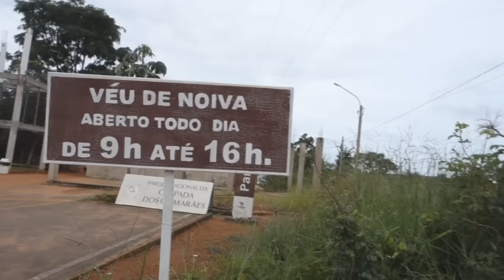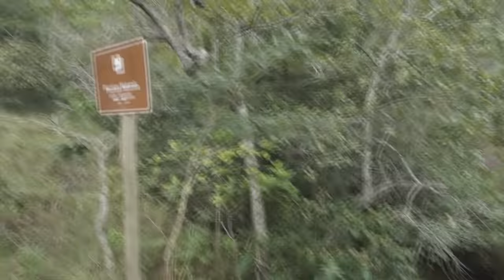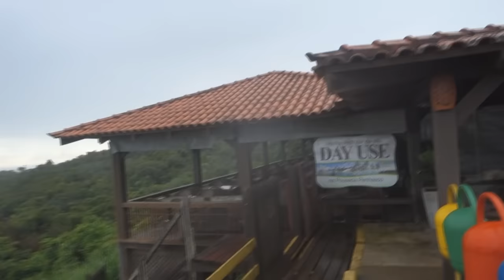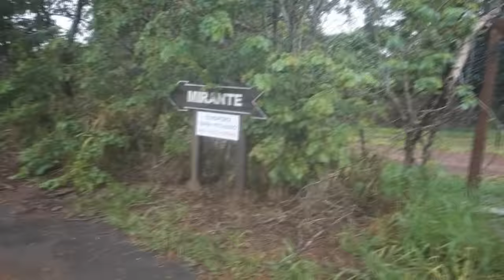Cachoeirinhas ❤️ Vlog | Chapada dos Guimarães MT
♡ Caixa Postal
CEP 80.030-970 (Avenida João Gualberto)
Caixa 9345